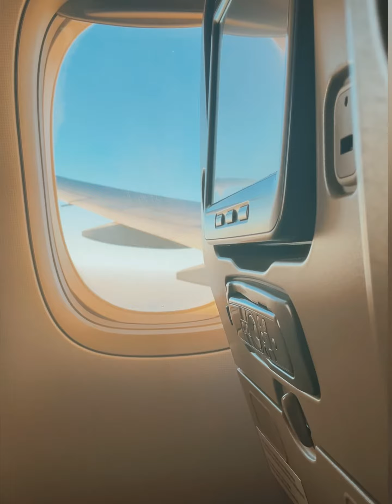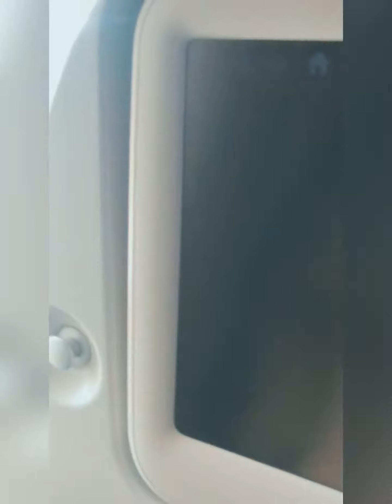Delhi to Dublin Journey via Istanbul || International student || Haryanvi in cork Ireland